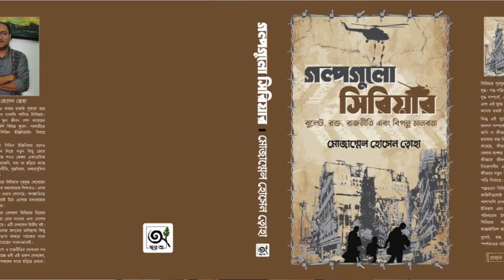যুদ্ধগ্রস্ত সিরিয়ানদের বেঁচে থাকার সংগ্রামের গল্প | গল্পগুলো সিরিয়ার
২০২৩ সালের বইমেলায় প্রকাশিত নতুন বই "গল্পগুলো সিরিয়ার: বুলেট, রক্ত, রাজনীতি এবং বিপন্ন মানবতা" -এর পরিচিতি এবং প্রথম গল্প "রাক্কা থেকে পলায়ন"-এর কাহিনী সংক্ষেপ।

Timecode:
0:00 ভূমিকা
0:17 "গল্পগুলো সিরিয়ার" বই পরিচিতি
1:24 বইটা লেখার উদ্দেশ্য কী?
2:47 প্রথম কাহিনীর বিস্তারিত বিবরণ
6:52 উপসংহার

সিরিয়ার গৃহযুদ্ধ হচ্ছে এই সময়ের সবচেয়ে প্রাণঘাতী যুদ্ধ। পত্র-পত্রিকা, টিভি এবং ইন্টারনেটের কল্যাণে এই যুদ্ধ সম্পর্কে, এই যুদ্ধে জড়িত বিভিন্ন বাহিনী সম্পর্কে এবং এই যুদ্ধে ইন্ধন দেওয়া বিভিন্ন রাষ্ট্র সম্পর্কে আমরা অনেক তথ্যই জানি।

কিন্তু এই যুদ্ধের প্রধান শিকার, সিরিয়ার সাধারণ জনগণ সম্পর্কে তেমন কিছুই আমরা জানি না। আমরা জানি না কীভাবে তারা অবরোধ, দুর্ভিক্ষ আর বিমান হামলার মধ্য দিয়ে একটা একটা করে দিন অতিবাহিত করেছে, কীভাবে অপহৃত আত্মীয়-স্বজনদের বেঁচে ফেরার আশায় দিনের পর দিন অপেক্ষার প্রহর গুনেছে, কীভাবে জীবন বাজি রেখে সশস্ত্র বাহিনীগুলোর নিয়ন্ত্রণাধীন এলাকার মধ্য দিয়ে যাতায়াত করেছে, কীভাবে নতুন জীবনের আশায় মৃত্যুর ঝুঁকি নিয়ে সমুদ্র পাড়ি দিয়েছে।

“গল্পগুলো সিরিয়ার” বইটি যুদ্ধগ্রস্ত সিরিয়ানদের মৃত্যুর সাথে লড়াই করে বেঁচে থাকার সেই হৃদয় বিদারক অজানা কাহিনীগুলোই তুলে এনেছে পাঠকদের সামনে। পাশাপাশি প্রাসঙ্গিকতার খাতিরে উঠে এসেছে সিরিয়ার ইতিহাস এবং রাজনীতির সংক্ষিপ্ত বয়ানও– আসাদ পরিবারের উত্থান, হামা ম্যাসাকার, আরব বসন্ত, সিরিয়ার সরকারবিরোধী আন্দোলন, গৃহযুদ্ধ, আন্তর্জাতিক ছায়াযুদ্ধ ইত্যাদি।

এই ভিডিওতে এই বইটা সম্পর্কেই আলোচনা করা হয়েছে। সেই সাথে আছে "রাক্কা থেকে পলায়ন" শিরোনামের প্রথম কাহিনীটার বিস্তারিত বিবরণ। এই কাহিনীতে ফোরাত নদীর তীরবর্তী রাক্কা শহরের একটা পরিবারের যুদ্ধের মধ্য দিয়ে বেঁচে থাকার সংগ্রামের কাহিনী উঠে এসেছে।

বইটা পাওয়া যাচ্ছে বইমেলায় স্বরে অ প্রকাশনীর ১৭২ নম্বর স্টলে। রকমারির লিঙ্ক